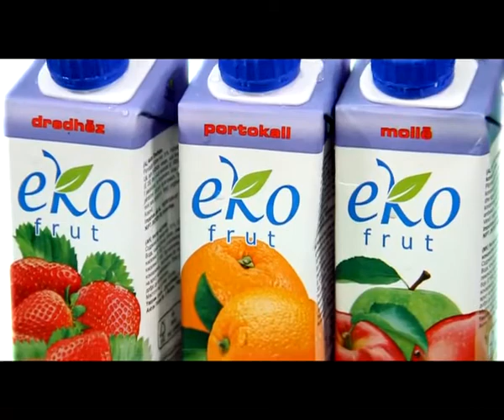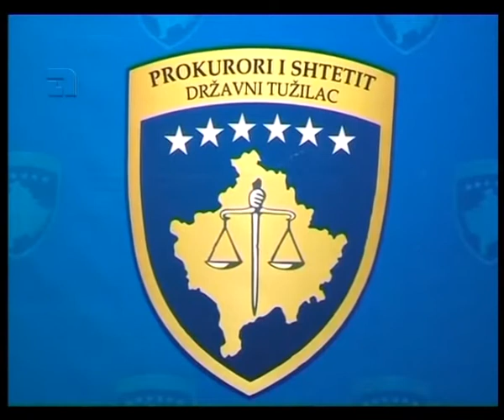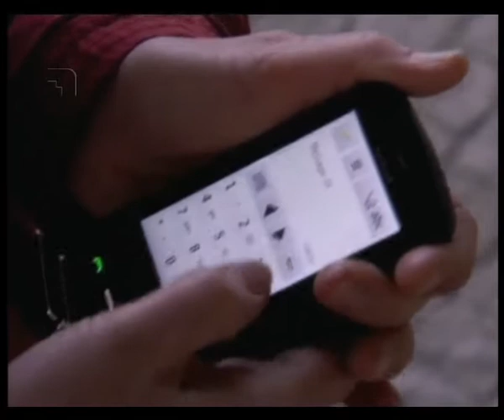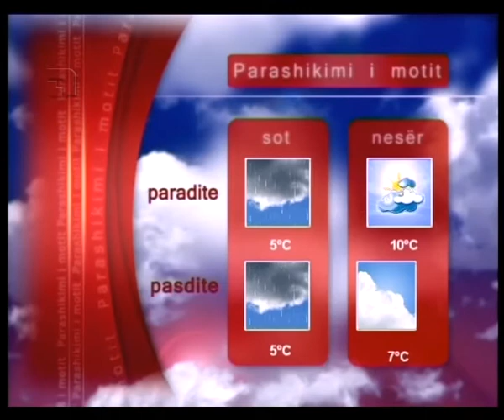LAJMET 23 TETOR 2014